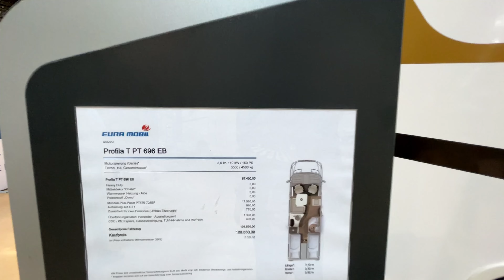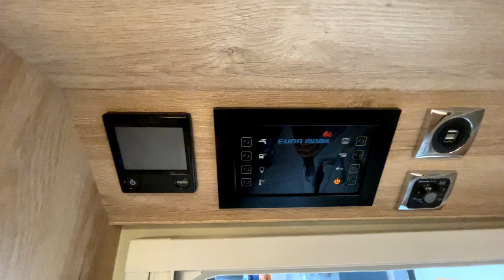Eura Mobil Profila T PT 696 EB - 2023 🦊 Oberklassentechnik schon in der Einstiegsbaureihe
Eura Mobil Wohnmobil teilintegriert auf Mercedes Benz Fahrgestell
Modellreihe Profila T
Modell PT 696 EB
Modelljahr 2023

Beim Profila T Wohnmobil prägt Oberklassentechnik schon die Einstiegsbaureihe von Eura Mobil. Nicht nur der moderne GFK-Karosserieverbund, sondern auch die Möbelarchitektur mit extrem stabilen Oberschrankprofilen hält jedem Vergleich mit weit kostspieligeren Fahrzeugklassen stand. Vier Grundrisse der Profila T Baureihe sind auf Mercedes-Benz Chassis - eine einzigartigen Fahrzeugkonzeption zu einem unschlagbaren Preis-Leistungsverhältnis - ein starkes Wohnmobil.

Länge: 6,99 - 7,61 m
Sitzplätze: 4-5
Schlafplätze: 2-4

Highlights der Baureihe:
4 Grundrisse auf Mercedes-Benz Chassis und mit AL-KO Tiefrahmen
Winterfester, beheizter Doppelboden
Große Stauräume durch Garagenabsenkung
Isolierte & beheizte Wassertanks
Elektr. Abwassertank-Entleerung
Isofix (grundrissabhängig)